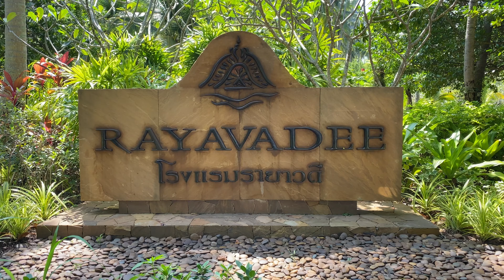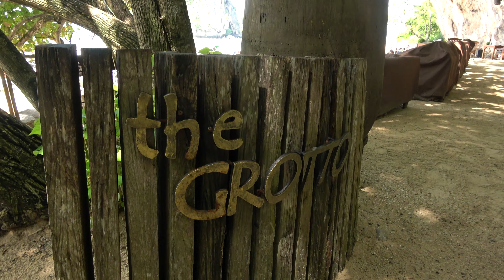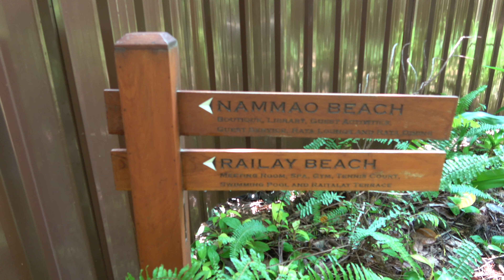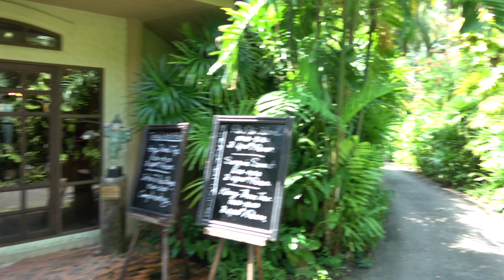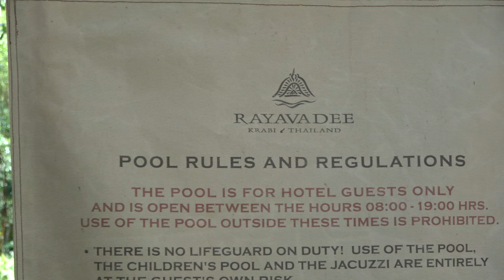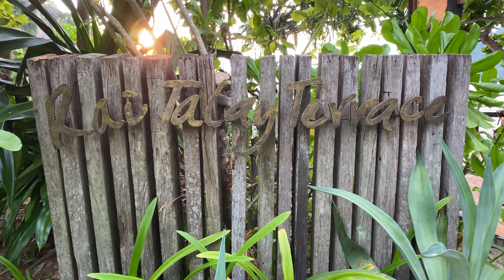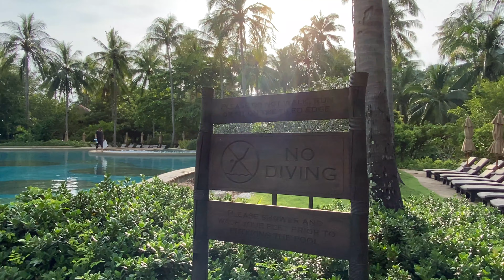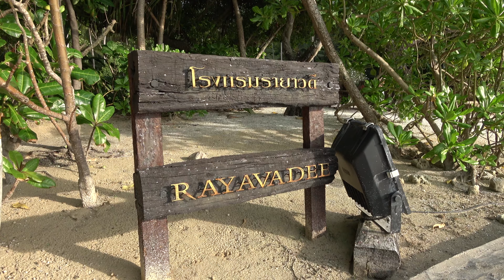Rayavadee Resort, Krabi, Thailand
Rayavadee Resort, Krabi - a tour during my stay in a Leading Hotel of the World; great Resort. 3 beaches on the Railay Penisula at Phang Nga Bay, my Pool Pavilion, sunset at West Railay Beach and the biggest draw here - the macaque monkeys, impossible not to fall in love with... Great Resort...